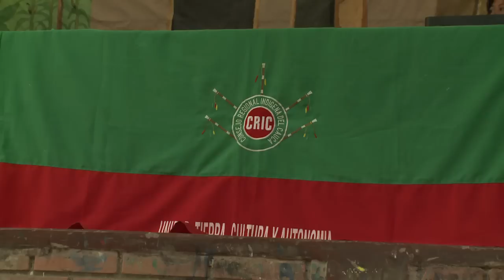Julgamento sumário na Colômbia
Uma comunidade indígena em Cauca, no sul da Colômbia, resolveu fazer justiça com as próprias mãos. Eles reivindicam o direito de julgar e punir membros da guerrilha de acordo com as leis indígenas.